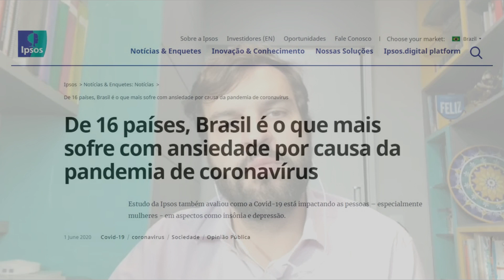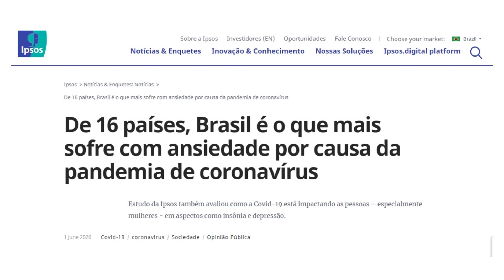Saúde Mental Pós-Pandemia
🎥 Para informações e Inscrições no Curso ao vivo "Ciência do Bem-Estar", com Gustavo Arns, acesse o link:

🎥 O Portal Realidade Fantástica, nossa área de membros com aulas aprofundadas e exclusivas, onde onde você vai ampliar ainda mais seus conhecimentos sobre esoterismo, ocultismo e paraciências. Acesse

📚 Conhece nosso livro "Grandes Figuras do Esoterismo e do Ocultismo"?
A obra está disponível em formato digital. Para adquirir acesse o link abaixo:

🎦 Estudos apontam para o severo impacto que o momento pós-pandemia irá trazer para a nossa saúde mental. Os cuidados com o bem-estar da mente nunca foram tão importantes. O que podemos fazer na prática? Descubra nesta  entrevista de Gustavo Arns de Oliveira, especialista em Psicologia Positiva e Neurociência.